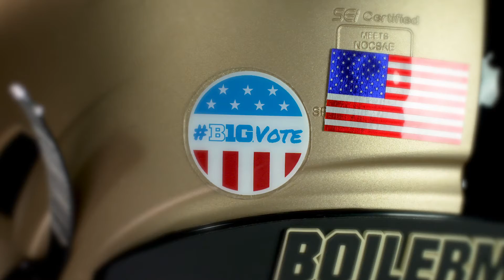Purdue Football | 2020 Gameday Threads vs. Illinois